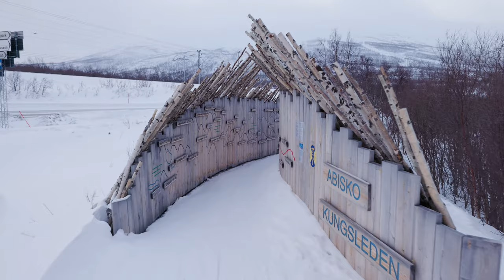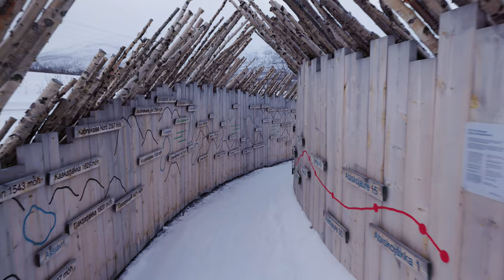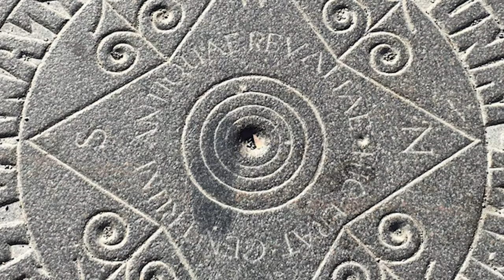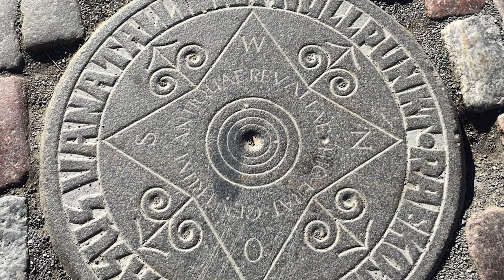Top 30 Coldest Places to Visit in the World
In this video, we covered the coldest places that are not just cold but full of adventures and beautiful places. In these cold places, you will witness jaw-dropping northern lights, beautiful landscapes, and many other things.

00:00 – Introduction
00:38 – Lapland
02:26 – Reykjavík
04:15 – Denali
06:03 – Ulaanbaatar
07:56 – Hallstatt
09:45 – Whitefish
11:24 – Jigokudani Monkey Park
13:27 – Lake Tahoe
15:15 – Utqiagvik
17:17 – Nursultan
19:08 – South Pole
20:28 – Svalbard
22:06 – Lake Baikal
23:40 – Matanuska Glacier
25:16 – Greenland
27:01 – Oymyakon
29:06 – Kuusamo
31:15 – Longyearbyen
33:41 – Abisko
35:30 – Yellowknife
37:14 – Tallinn
39:36 – Winnipeg
41:32 – Norilsk
43:54 – Banff
45:24 – Alta Badia
46:09 – Park City
47:20 – Moscow
48:40 – Perito Moreno Glacier
50:38 – Wisconsin
52:12 – Yakutsk

ABOUT
At Tour Chron, we do research about various locations of the world and brought you the details of these locations. If you love to travel, this is the place for you.